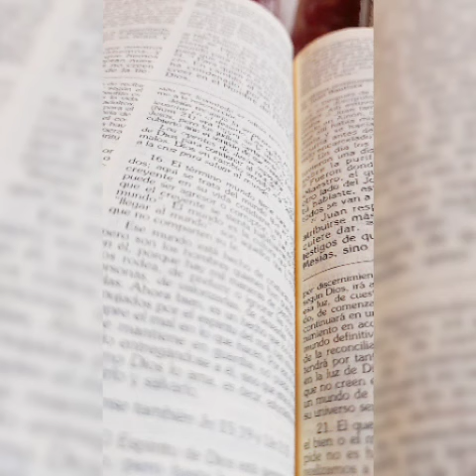¿CUAL es el más grande AMOR? Suscribete, Deja tu like y COMENTA 😃